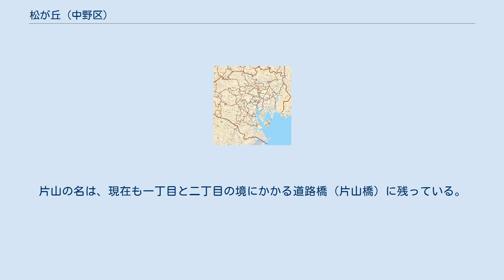松が丘 (中野区)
日本 」 東京都 」 中野区 」 松が丘 (中野区) 松が丘（まつがおか）は、東京都中野区の地名。
現行行政地名は松が丘一丁目及び松が丘二丁目。
 中野区の北東部に位置する。
東部は上高田・新宿区西落合に接している。
北部は新青梅街道を境に江古田に接する。
西部は、妙正寺川を境に沼袋に接する。
南部は新井に接する。
町域内を中野通りが縦貫している。
また、地域内で妙正寺川と江古田川とが合流している。
丘の名の通り、哲学堂通りから中野通りへと高低差が激しい。
主に住宅地として利用されている。
 松が丘は明治初期まで片山村と呼ばれていたところである。
住居表示の施行によって新町名を制定する際、その「片山」も有力な候補に挙がっていたが、哲学堂公園周辺の台地がかつて松林で有名であったことにちなみ、最終的に「松が丘」が採用された。
片山の名は、現在も一丁目と二丁目の境にかかる道路橋（片山橋）に残っている。
 2017年（平成29年）12月1日現在の世帯数と人口は以下の通りである。
 町域東南端には西武新宿線・新井薬師前駅が置かれている。
中野通りや新青梅街道沿いのバス便が数多く設定されている。